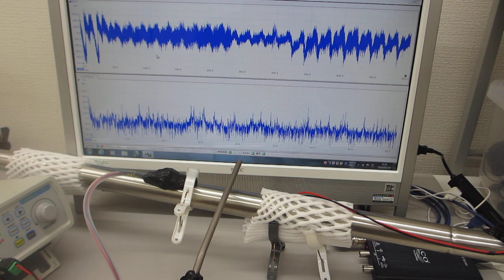超音波発振プローブで叩くことによるダイナミックな非線形現象を利用する技術（超音波システム研究所）